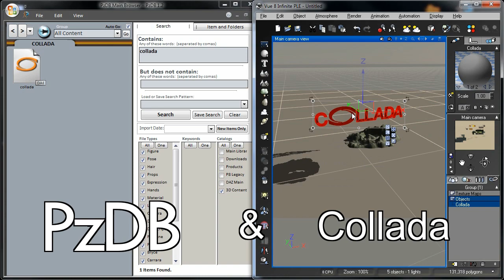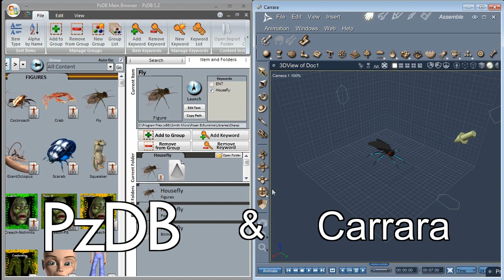The New PzDB1.2: New Features Demo 1b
The New PzDB introduces many new features including Drag-and-Drop and the ability to index bitmaps, 3D object files and many kinds of 3D scene files. This means PzDB can now be used with all the programs in your CGI pipeline.